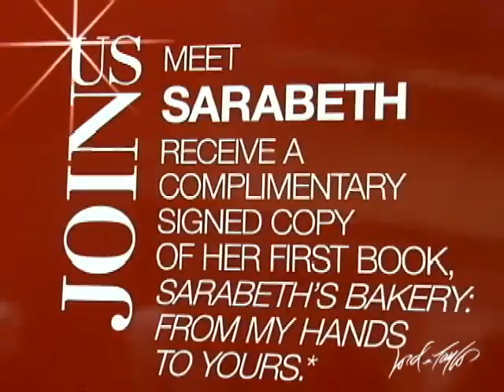Lord & Taylor Share the Joy